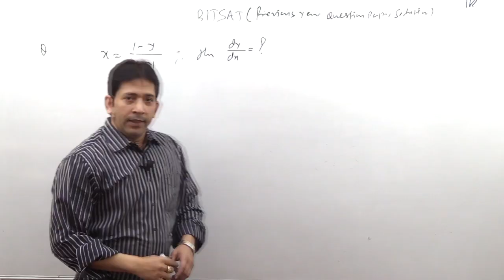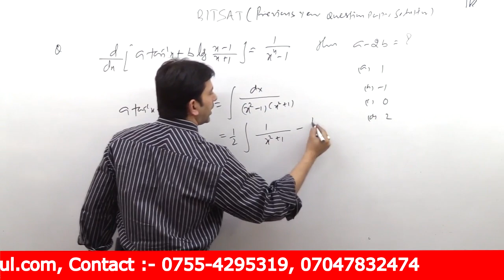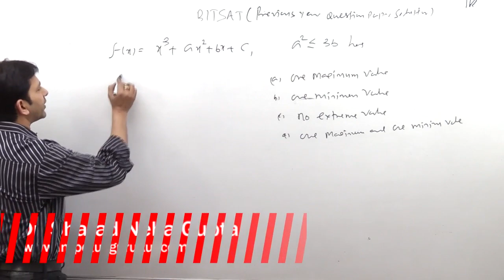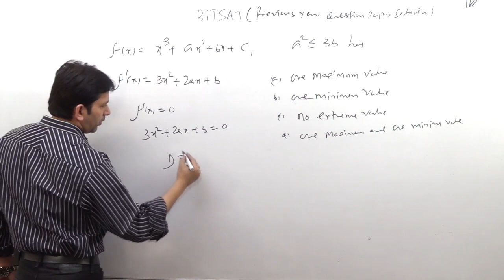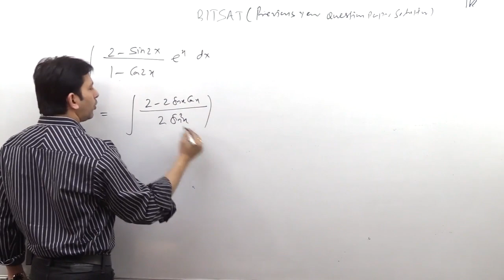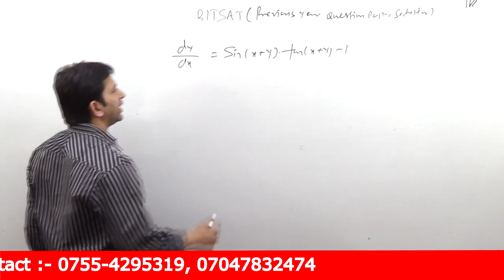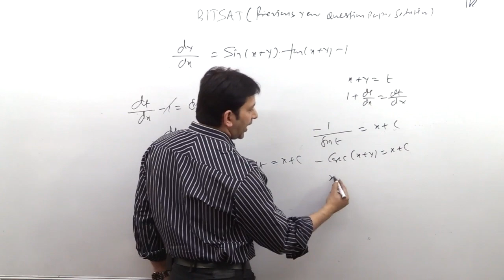BITSAT Previous Year Question Paper Solution -8